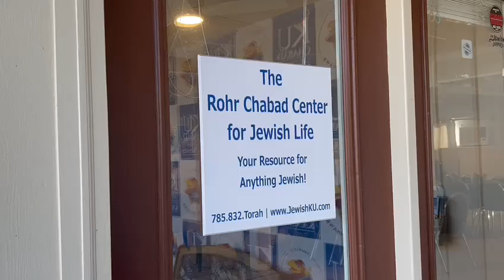Rabbi Zalman's Weekly ReJEWvination 1 27 2023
Oy vey..Classified Information Found?!